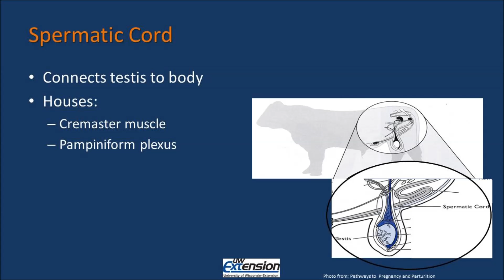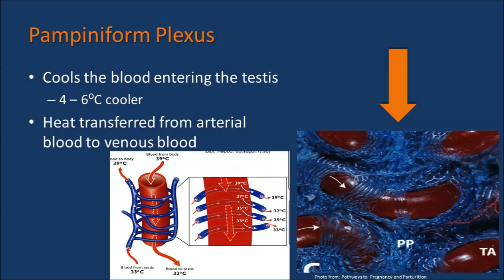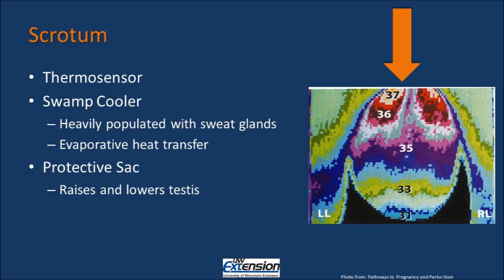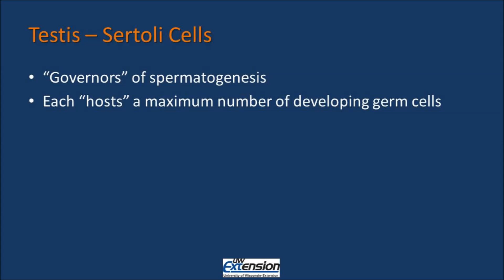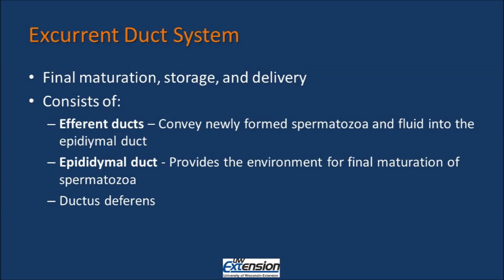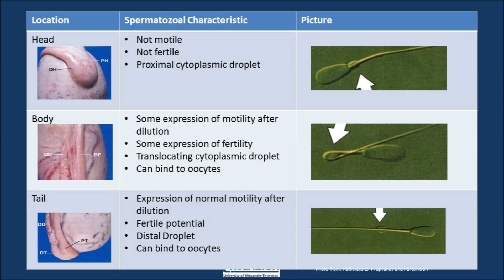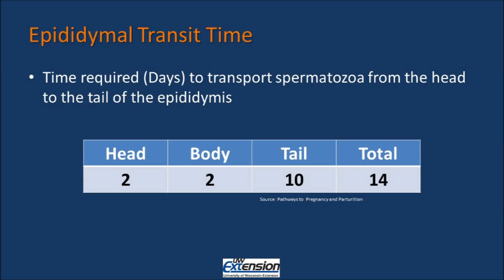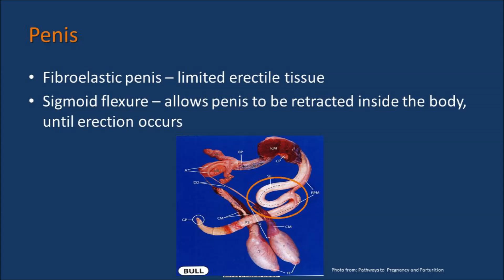Bull Reproductive Anatomy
The first in a 4 part series.  This segment discusses the bull reproductive system and the function of the various components.